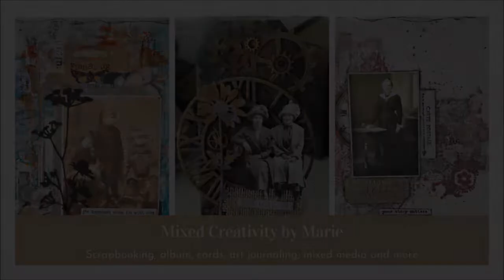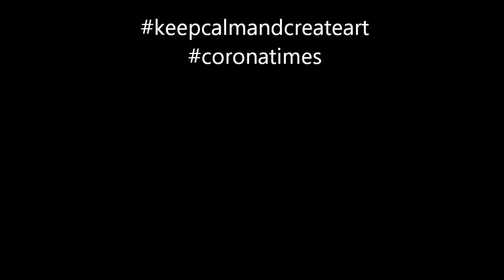Cardmaking - Daisy & Astrid - Daddy's Girl Collection from Reprint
Cardmaking with papers from Reprint Hobby - Daddy's Girl Collection and Vintage Rose Collection. Two cards, same papers, kind of same LO yet "same, same, but different"